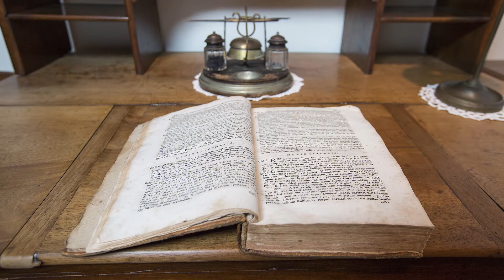Luoghi Salesiani - Invito dalla Commissione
Don Guido Errico e don Luca Barone invitano giovani e membri della Famiglia Salesiana a visitare e conoscere i Luoghi Salesiani